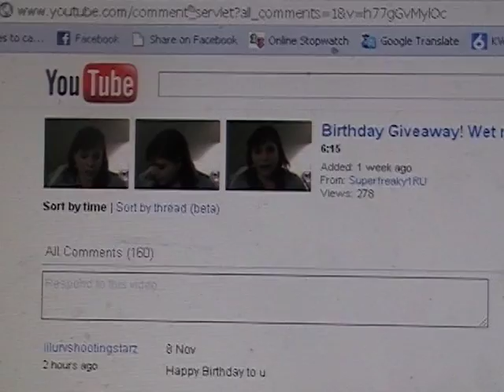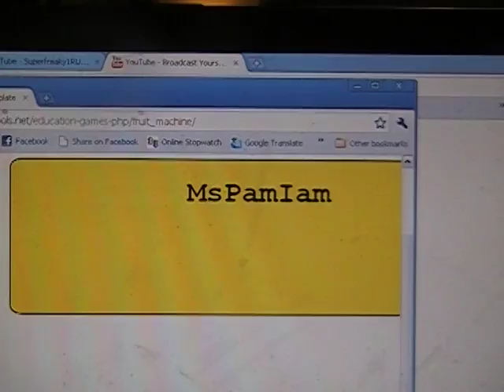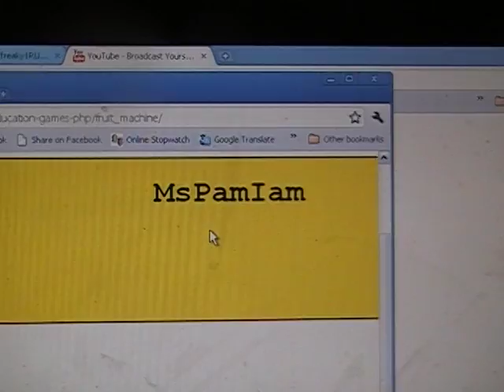Birthday Giveaway winner is.....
Hey Freaky People!  Think I'm gonna write who it is here?  Sorry, watch the video!  Congrats to the winner!  She is an amazing woman!